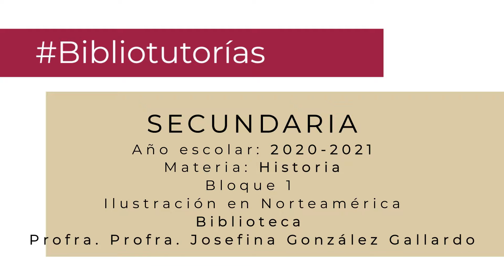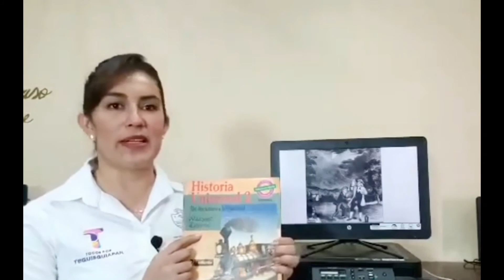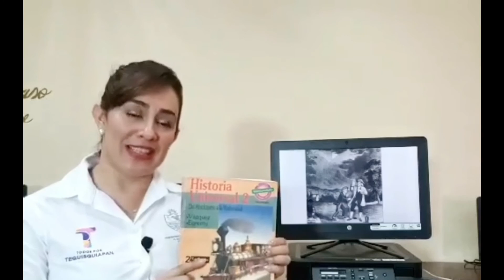Ilustración en Norteamérica. Secundaria. 1º. Historia. Bloque 1.